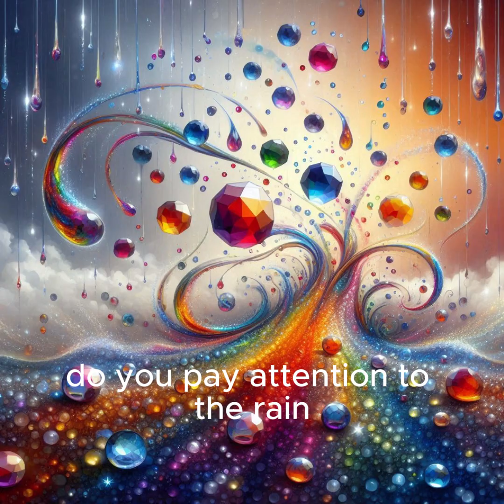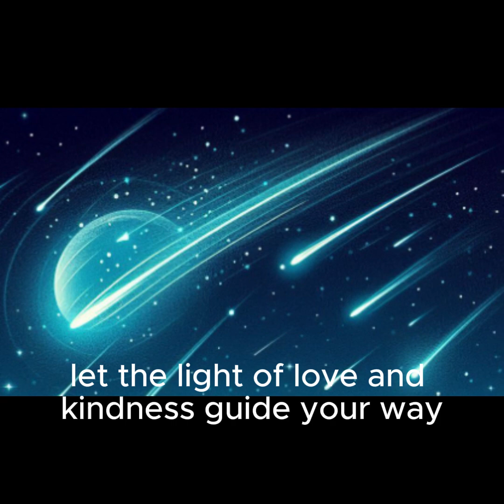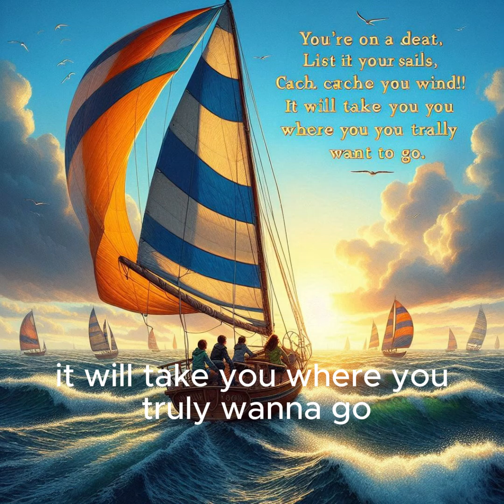Song I hear thunder